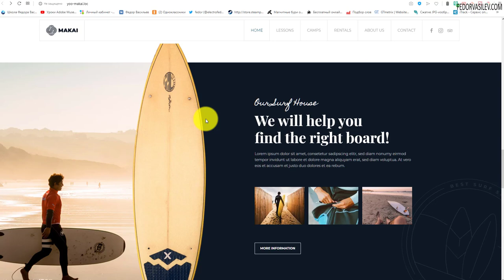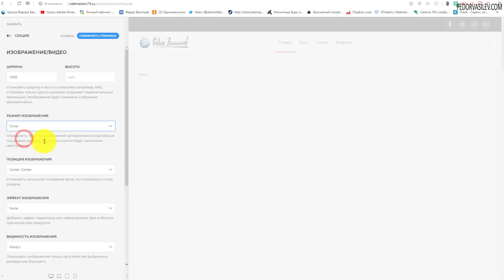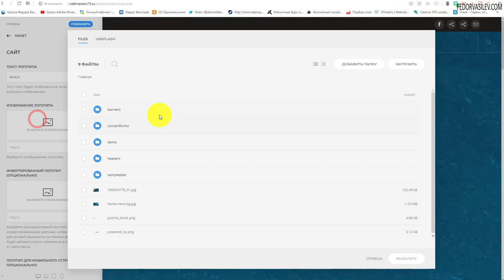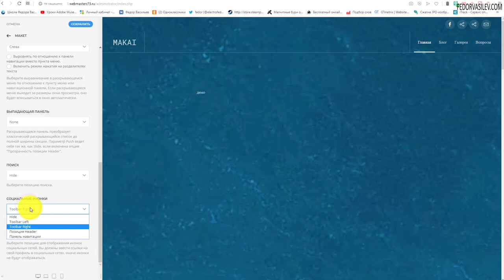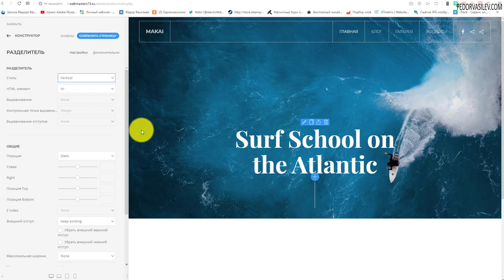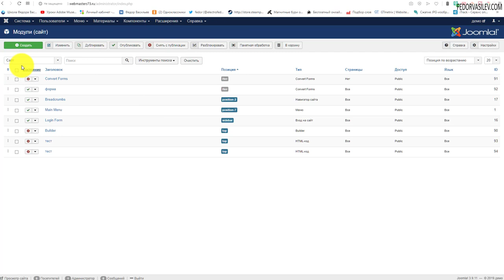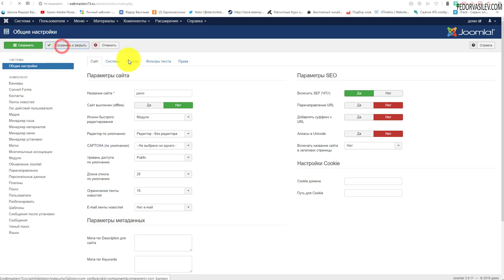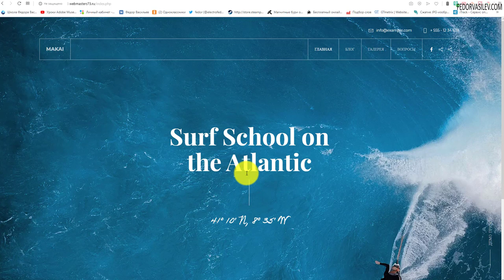YOO Makai - конструктор страниц - создаем первый экран / Yootheme / UIKit Framework #10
В этом видео, я покажу как устроен первый экран в YOO Makai как в быстром старте.